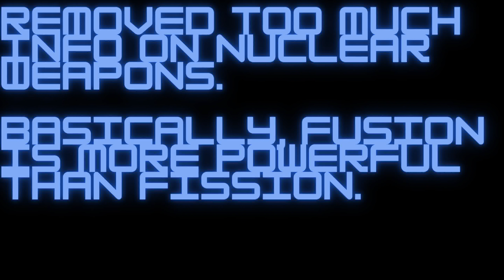Let's Talk: Oppenheimer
Join Bob as he talks about the movie Oppenheimer.